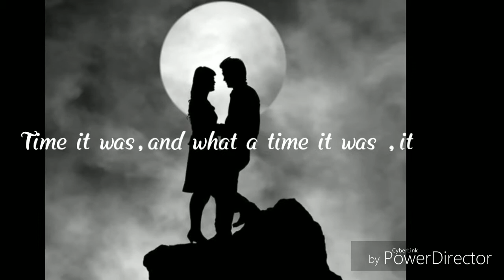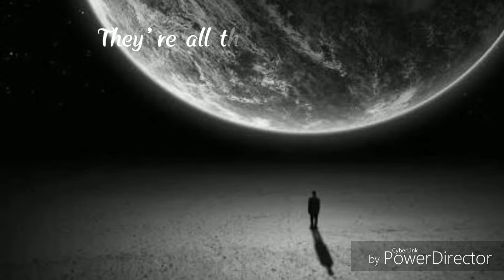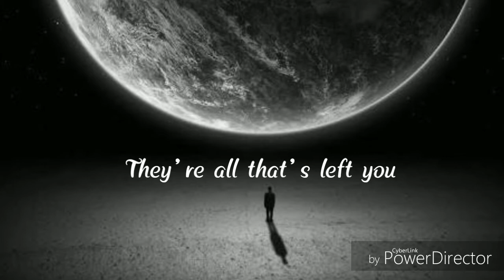Bookends | Simon and Garfunkel lyrics